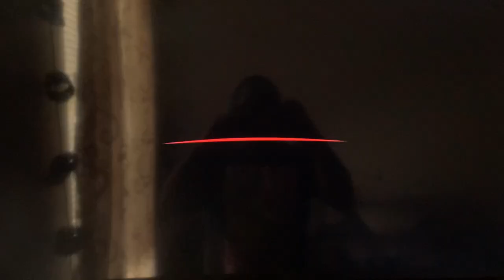Sardine Productions/Gamerizon/Corus/Indigenius(2018) Logo